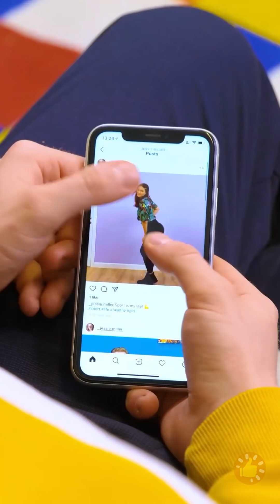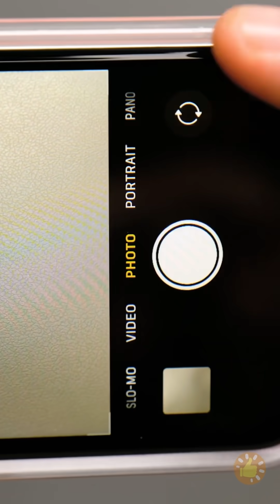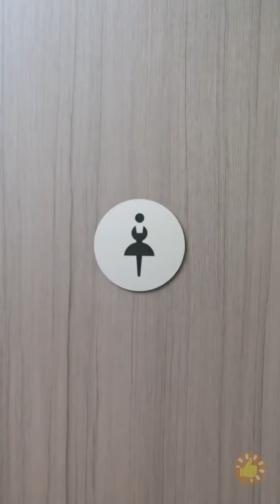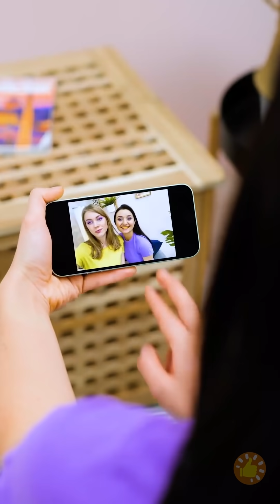SITUAÇÕES QUE TODA GAROTA CONHECE || Truques Geniais Para Resolver Aqueles Problemas Diários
MINUTAGENS:

00:01 Por trás das cenas que são tendências no TikTok e das fotos populares
02:25 Coisas que toda pessoa preguiçosa precisa conhecer
03:20 Experimente estes incríveis truques para seus próximos posts no Instagram!
04:20 Truques femininos de emergência que vão salvar seu dia